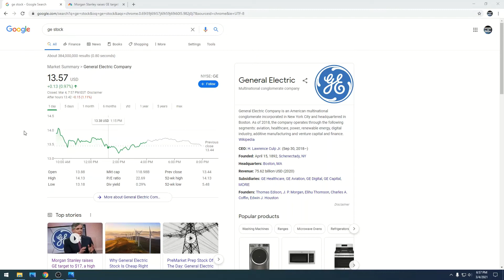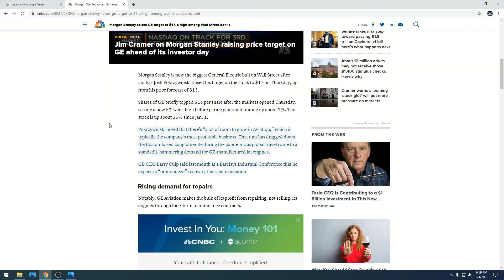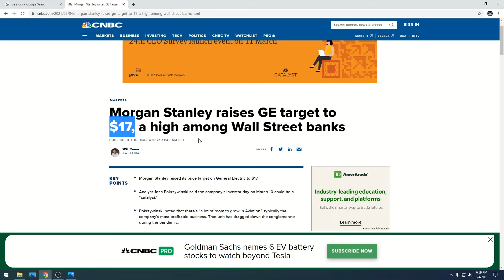GE Stock(GE) - Morgan Stanley Upgrades GE!!!! $17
a video on how GE got upgraded by Morgan Stanley.